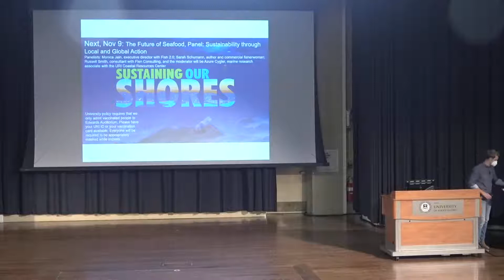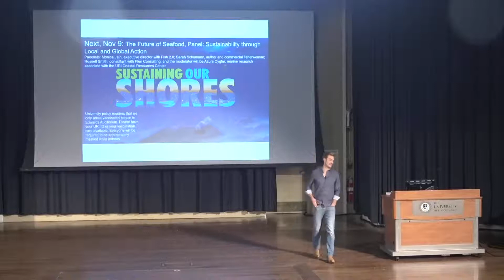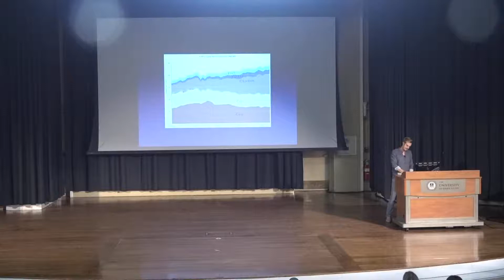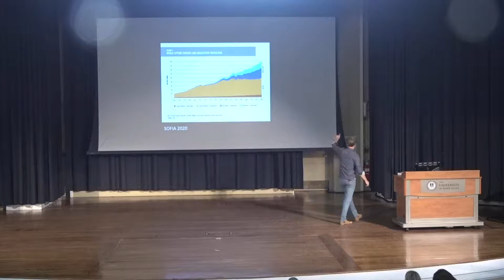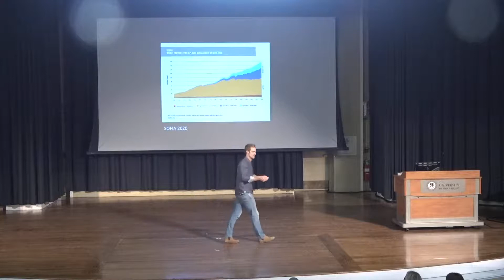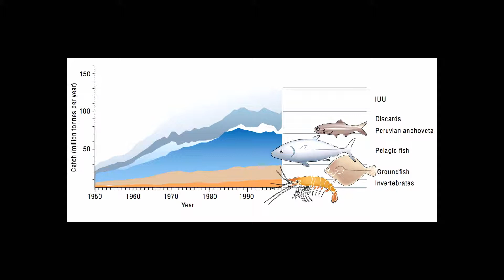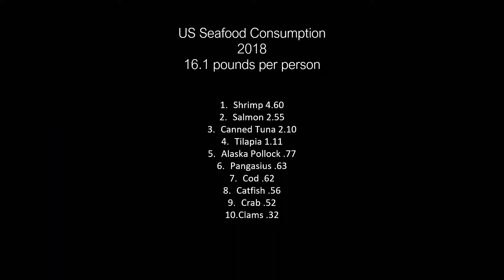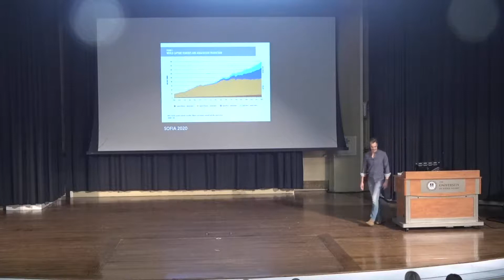URI Honors Colloquium 2021 - Barton Seaver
Barton Seaver is one of the world’s leading sustainable seafood experts and educators. Before leaving the restaurant industry to pursue his interests in sustainable food systems, he was an award-winning chef leading top seafood restaurants in Washington, DC. After traveling the world with the National Geographic Society, he translated his experiences into his leadership in the area of sustainable seafood innovations. As a member of the United States Culinary Ambassador Corp, Barton facilitates international conversations on sustainability and the role of food in resource management and public health. As the Director of the Sustainable Seafood and Health Initiative at the Harvard School of Public Health, Barton led initiatives to inform consumers and institutions about how our choices for diet and menus can promote healthier people, resilient ecosystems, more secure food supplies, and thriving communities. He also served as a Senior Advisor in Sustainable Seafood Innovations at the University of New England and as a Sustainability Fellow at the New England Aquarium.